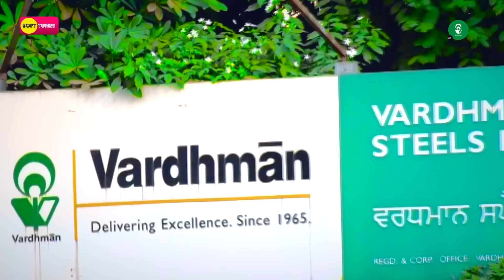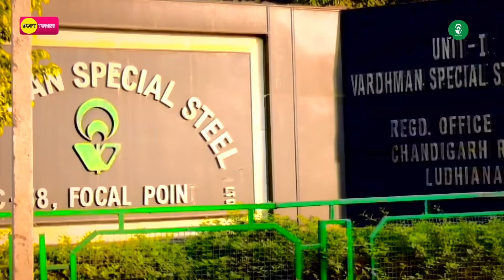videos Jitendera God I Smart Vardhaman I Sachit Jain I Vardhaman PVT. LTD Ludhiana I Soft Tunes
Soft Tunes Presents
Song Name :- Smart Vardhaman
Singer :- Jatindra God
Writer :- Jatindra God & Paras Nath
Ashirwad:- Sachin Jain
Mix & Mastering : MD Sagir_Saira Studio
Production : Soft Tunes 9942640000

►Digital Managed By :- Soft Tunes
►Cont For Digital managed 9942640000